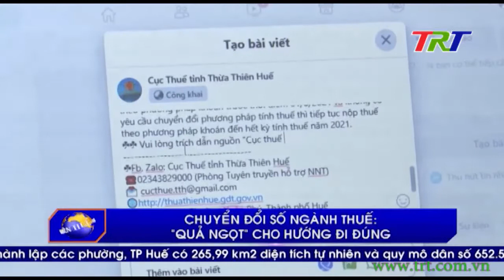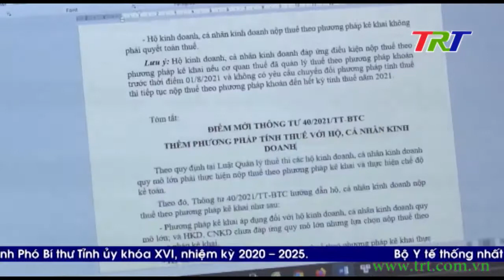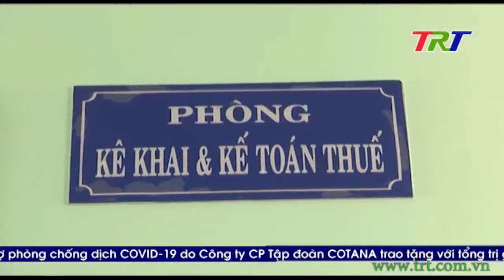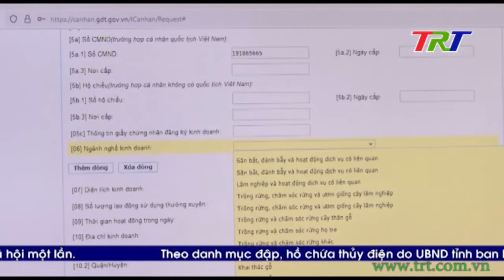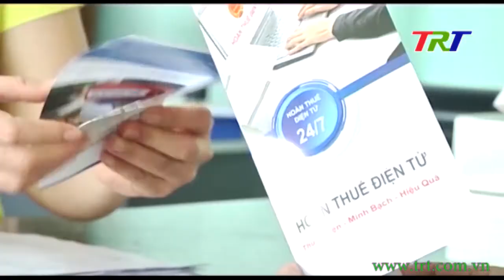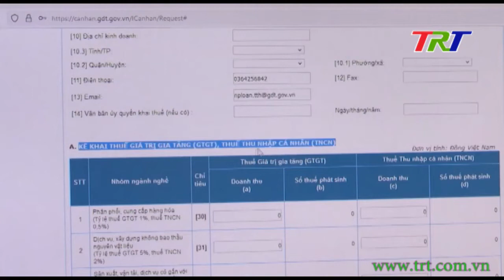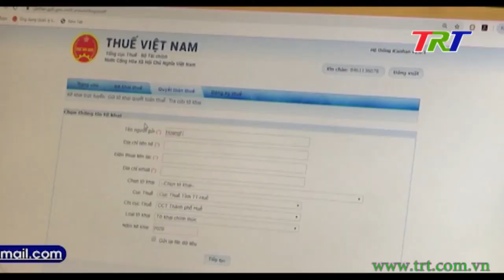Chuyển đổi số ngành Thuế: “quả ngọt” cho hướng đi đúng